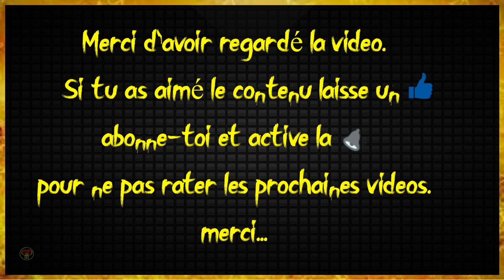GOD OF WAR RAGNAROK Full game Walkthrough - part 16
Gameplay GOW Ragnarok
|Je joue aux jeux, je fais les montages et les thumbnails (en quelque sorte je fais tout moi-même), tu veux me soutenir? Abonne-toi EN PLUS C'EST GRATUIT, si tu aimes le contenu mets un pouce bleu, si tu n'aimes pas laisses en commentaire ce que tu aimerais que j'améliore sur la chaîne, ainsi que les jeux que tu aimerais voir. Merci|